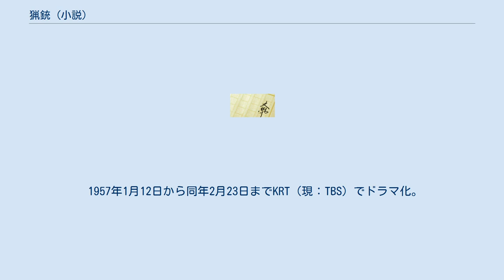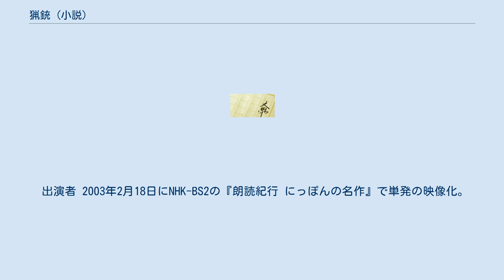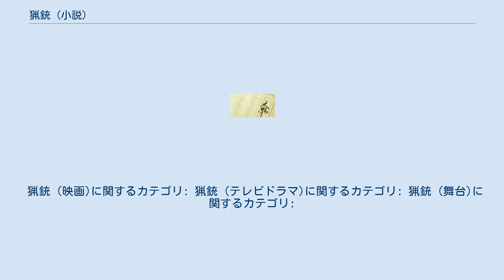猟銃 (小説)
「猟銃」（りょうじゅう）は、1949年に発表された井上靖の短編小説。
「闘牛」とともに第22回芥川龍之介賞受賞作。
 現在では、井上の他の短編小説「闘牛」「比良のシャクナゲ」と共に、作品集『猟銃・闘牛』（新潮文庫）に収められ、発売されている。
 内容は「1人の男性への3人の女性（不倫相手・男性の妻・不倫相手の娘（母親とは違って不倫関係は無い））からの手紙」を通して、4人の男女の4者4様の複雑な心理模様を描き切った恋愛心理小説である。
 作品で描かれている時代は戦前から戦後にかけてで、主な舞台は阪神間と呼ばれる兵庫県芦屋市、西宮市、神戸市近辺で、戦前の阪神間モダニズムも知ることができる作品である。
 また、英語・フランス語・ドイツ語・イタリア語などの外国語にも翻訳され、出版されている。
 この小説は恋愛心理小説であり、「猟銃」という題名から連想される殺意や殺人事件などは発生しない。
 詩の同人雑誌に自己流の詩を掲載している「私」が友人に依頼されて、ある年の11月初旬に「私」は伊豆の天城山麓ですれ違った1人の中年猟師の姿に哀愁と感銘を受けて、「猟銃」と題する詩を創作した後、同11月末に狩猟関連の機関誌へ寄稿する。
数ヵ月後に「私」の所へ三杉穣介という全く面識の無い男性から手紙が届く。
その手紙には「機関誌に掲載された詩を拝読して、描かれている猟人は自分のことではないかと思いました。手元に自分宛ての3通の手紙があるのですが、貴方（＝私）に読んで頂きたい気持ちが起こりました。読んで下さった後は私に代わって破棄して頂いて結構。貴方と伊豆ですれ違ったのは、この3通の手紙を受け取った直後の頃だったと思われます。私が狩猟の趣味を始めたのはその数年前からで、始めてからはずっと猟銃は私の肩になくてはならないもののようでした。」と書かれていた。
そして翌々日、三杉に宛てて書かれた3通の手紙が別便で「私」の所に送付されて来る。
 3通の手紙は順に〈薔子の手紙・みどりの手紙・彩子の手紙〉で構成されている。
 ラストは3通の手紙を読み終えた私が再度登場して、三杉からの手紙も再読し、「この〈破棄していいという3通の手紙〉を受け取る数年前から既に、1人で出来る狩猟の趣味を始めていた?…。一体、三杉が3通の手紙を読んだ時は何を思ったのだろうか?」について分析し、終了する。
 1961年に松竹で映画化。
カラー映画。
松竹からVHSビデオが発売されていた。
 芦屋に住む彩子の元に女が現れ、夫・門田の子供だという少女・薔子を置いていく。
彩子は夫に離婚を切り出し、従妹のみどりの夫・三杉と不倫関係に陥る。
二人の関係に気づくみどりだが、知らぬふりをしたまま夫婦関係を続け、彩子と三杉の情事も8年を数えた。
薔子も年頃の娘に成長し、三杉家とも家族ぐるみの付き合いが続き、表面的には平和な日々を送っていた。
 1957年1月12日から同年2月23日までKRT（現：TBS）でドラマ化。
初のドラマ化であり、唯一の連続ドラマ。
放送時間は毎週土曜20:00 - 20:30（JST）。
 出演者 スタッフ 1963年11月3日にNETの『日本映画名作ドラマ』で単発ドラマ化。
 出演者 2003年2月18日にNHK-BS2の『朗読紀行 にっぽんの名作』で単発の映像化。
 カナダ東海岸・モントリオールと日本で、2011年9月から同年11月にわたって本作を原作とした舞台劇が上演された。
日本人女優・中谷美紀とカナダ人俳優（フィジカル・アクター）のロドリーグ・プロトーによる二人芝居で、スタッフにはカナダの演出家・フランソワ・ジラールを中心にシルク・ドゥ・ソレイユ『ZED』のクリエイターたちが結集した。
モントリオール公演での題名は『Le fusil de chasse』（フランス語で「猟銃」の意味）。
モントリオールでは日本語で演じながらも、フランス語の字幕付きでの上演となった。
当初は日本で初演を迎える予定であったが、モントリオールでの初演は全公演のチケットが完売し、初日の上演後にはスタンディングオベーションで迎えられるなど大成功を収めた。
 中谷は、出演映画『シルク』の監督であったジラールから打診を受け、舞台初出演を決め、自らの希望で薔子・みどり・彩子の三役を1人で演じることとなった。
二人芝居ではあるが、中谷によるモノロ...